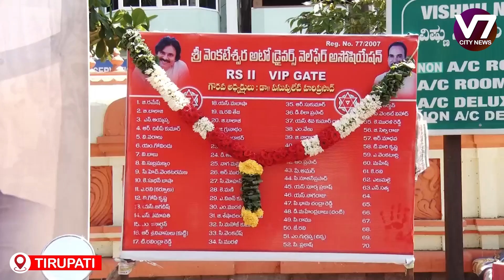రైల్వే స్టేషన్ ల వద్ద ఆటో డ్రైవర్లు నిరసన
V7 City News Update: June, 2024

Stay informed with the latest happenings in V7 City on June, 2024. Get updates on local events, news, and developments shaping the community.

V7 City, news, update, June, 2024, local events, community, developments, headlines, information